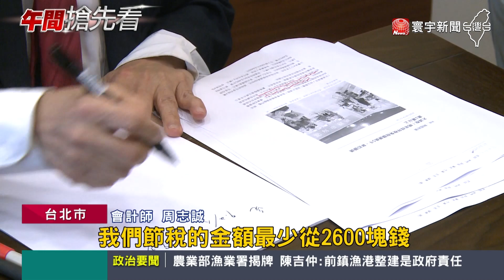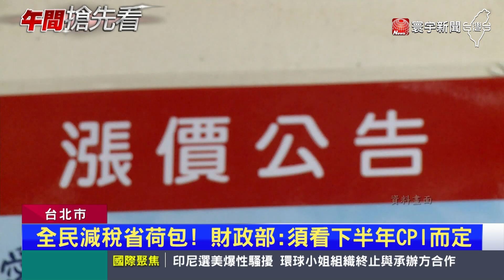明年有望全民大減稅！免稅額.扣除額拉高｜寰宇新聞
全民有望大減稅！因為物價上漲，截至今年7月，漲幅超過3%的減稅門檻，綜所稅免稅額可望調高5000元，標準扣除額也增加6000元4口之家，最高可一口氣可少繳2萬元，至於，單身民眾，最高也能少繳8千多元的綜所稅，不過，財政部表示，實際調整情況還要觀察 ，8.9.10月的CPI指數，預計年底公告，後年申報開始調整。